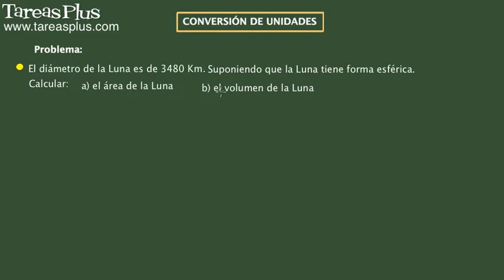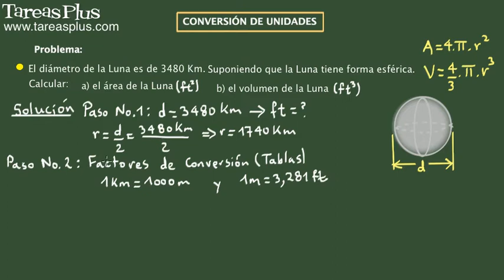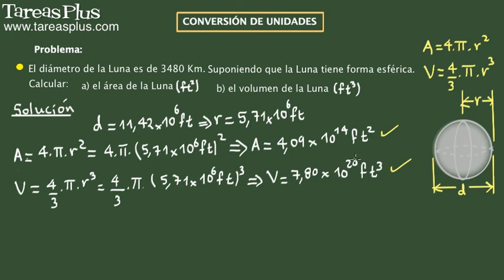Convertir unidades de medida. Ejercicio 14 de 15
Serie de problemas de física clásica sobre cómo convertir unidades de medida. Problema número 14 de 15 ejercicios propuestos